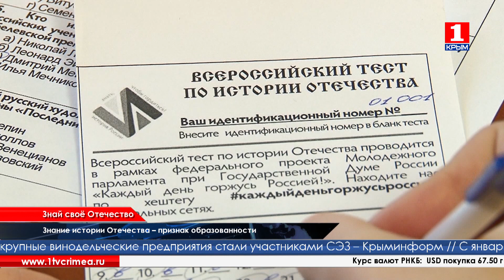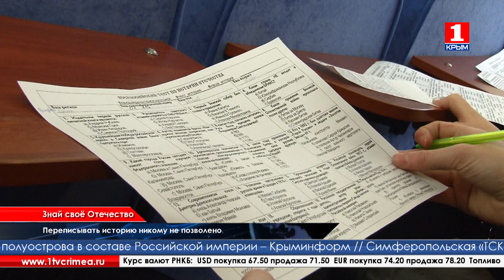Знать историю Отечества, чтобы гордиться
В восьмидесяти субъектах Федерации прошёл Всероссийский тест по истории Отечества. Его организатором выступил Молодёжный парламент при Государственной Думе России. Приняли участие в тестировании и крымские студенты.